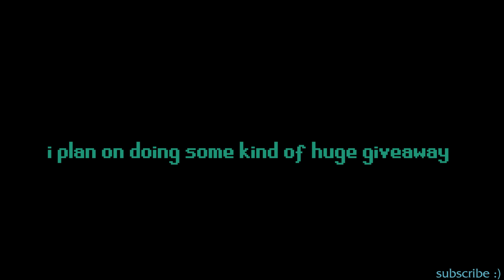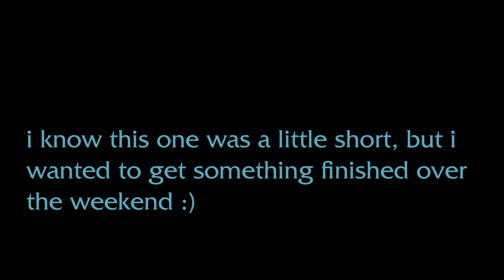Deepwoken | Ice Fist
i know this video isn't as long as you guys would've liked, but i'm hoping to work on something bigger later this week. for now, taking a small break for the next two or so days !

(ONLY PLEDGE IF YOU CAN AFFORD IT. YOU NEED YOUR MONEY MORE THAN I DO.)

Sound effects and music weren't made by me.
The music used is NOT my property.
Deepwoken is owned and developed by Ragoozer & the team at Vows by the Sea.